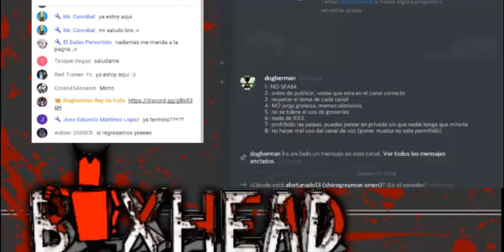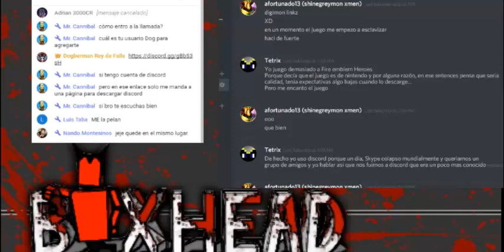(+13) mejores momentos del stream | Boxhead Bounty Hunters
resumiendo lo mejor del stream de Boxhead Bounty Hunters